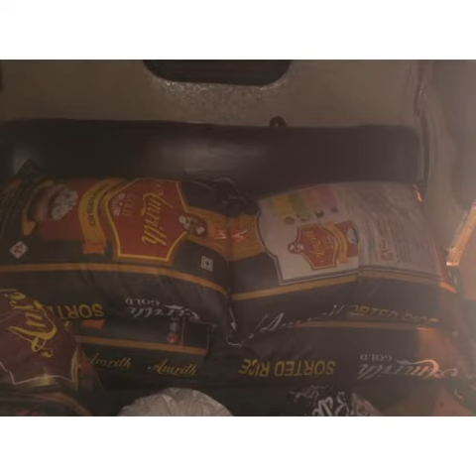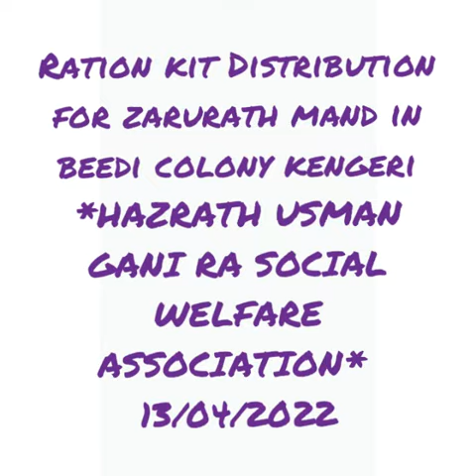Ramzan Fitra Kit distribution 2022 Beedi Workers Colony Kengeri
Beedi Workers Colony kengeri team collected around 19000 Rupees of Fitra Amount from the area And Distributed Ration kit for the Mustaheq (needy family) from the same Area..on 13th April 2022 (11th Ramzan)

Great efforts From *Usman Gani Sports Club* members and other team members

 HAZRATH USMAN GANI (RA) SOCIAL WELFARE ASSOCIATION (R)